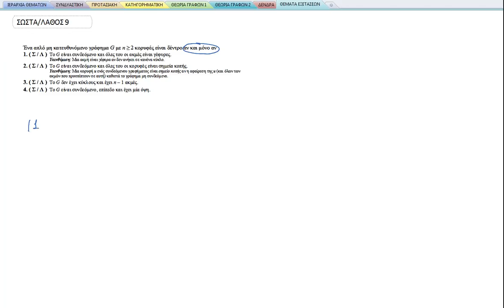ΠΛΗ20 Β'ΕΞΕΤΑΣΤΙΚΗ 2014-2015: ΣΩΣΤΑ/ΛΑΘΟΣ 9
Γέφυρα
Σημείο κοπής
Επίπεδο Γράφημα
Δένδρα
Θέωρημα Δένδρων